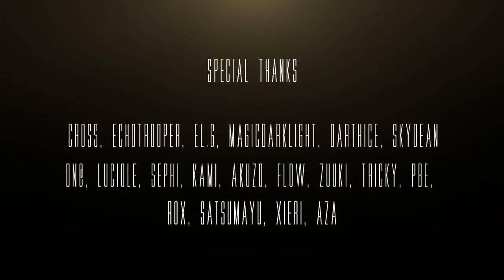AMV Skyfall Bestamvsofalltime Anime MV ♫